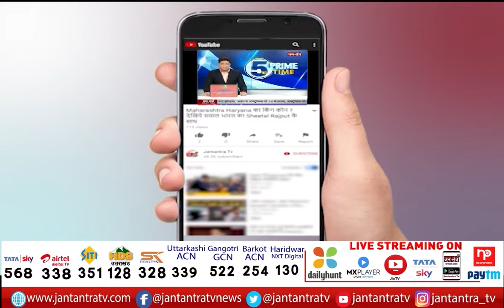5 का Prime Time: अखिलेश का दांव...किस पर डालेगा प्रभाव ? | Akhilesh Yadav | CM Yogi Adityanath | JTV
In This Video: 5 का Prime Time: अखिलेश का दांव...किस पर डालेगा प्रभाव ?

Akhilesh Yadav,
Akhilesh Yadav News,
Akhilesh Yadav In Vidhan Sabha,
CM Yogi Met Akhilesh Yadav,
Akhilesh Yadav Met CM Yogi Adityanath,
UP Vidhan Sabha,
UP News,
mlc election in up,
samajwadi party news,
bjp up,